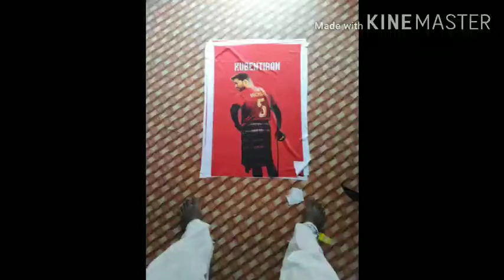sportsware manufacturer in tirupur for all types